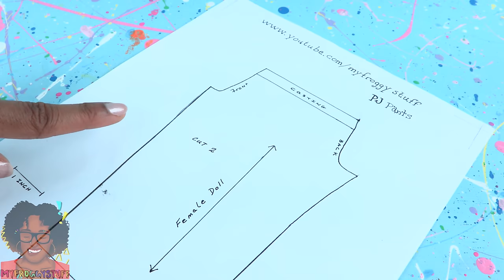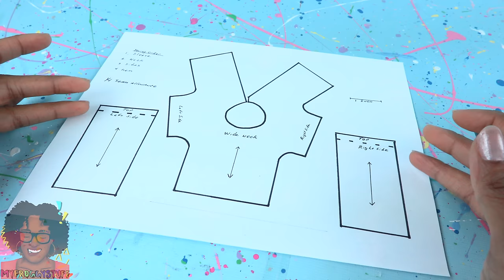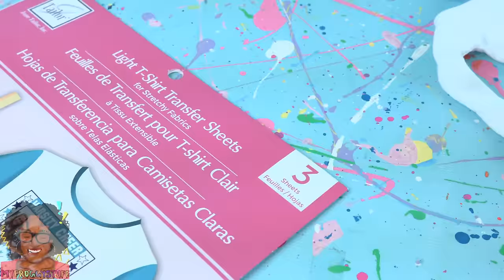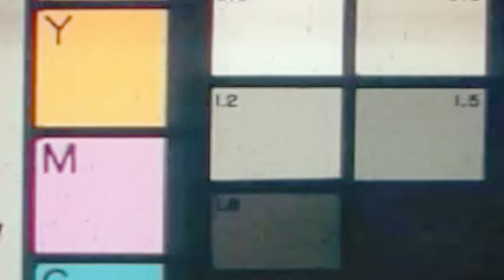DIY - How to Make: Miniature Sweat Pants & Crop Top 1:6th Scale Sewing Craft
by request: Get those Sewing Machines ready because we've got a craft for you! Make this Fabulous miniature 1:6th scale Comfy Sweat Pants & Cute Crop Top with Toya!